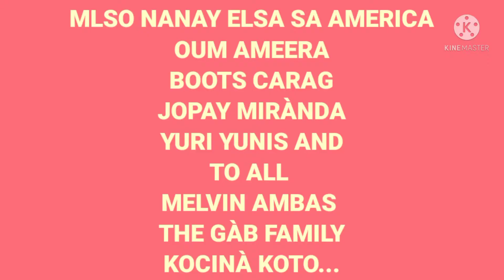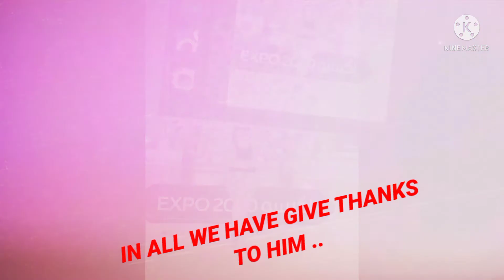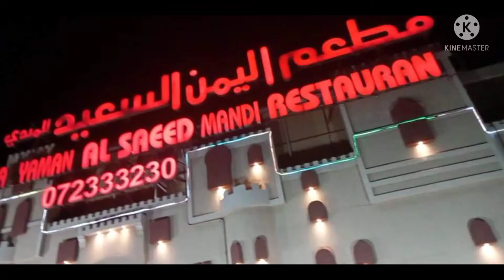Bonding W/ Team your's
Mix Explore W/ Team Yours..@atehermievlogssauae